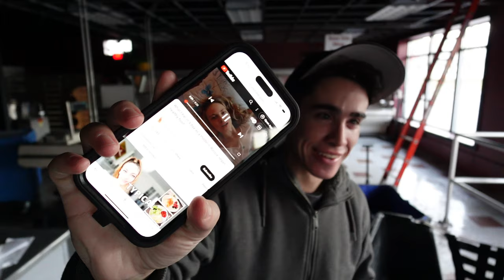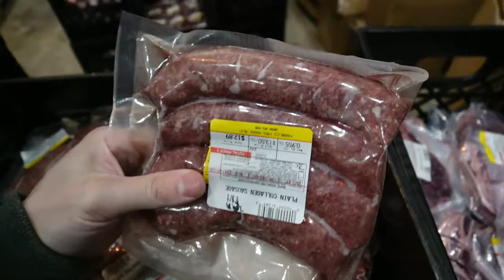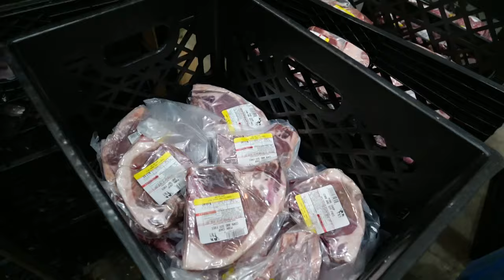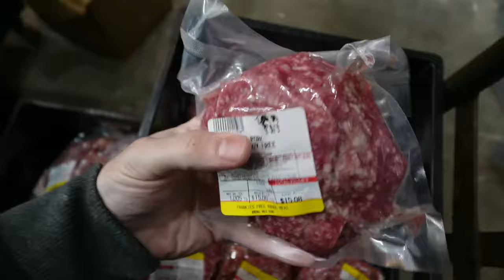Free Range Meat Vlog! New Marrow Products! Ice Cream TASTING!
00:00 - Local Chinaman
01:09 - $10 review credit
04:03 - COOKED
04:50 - New marrow products
06:38 - No price gouging shills
08:01 - Fridge stuff
10:45 - Freezer restocks
13:51 - Pork Share preliminary overview
17:49 - Summary
20:35 - Ice Cream taste test